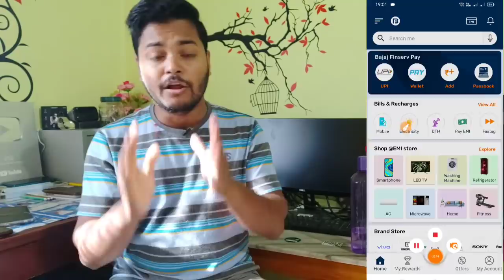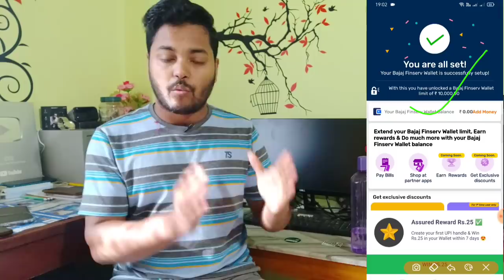Bajaj Finserv Huge Loot 🔥 Earn Flat ₹125 For All !! Trick To Transfer Flipkart Super coin Into Bank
visit again.